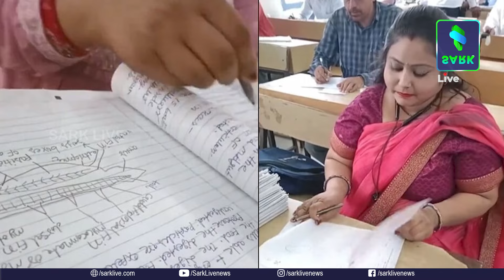സർക്കാർ സ്‌കൂളിൽ ബാർ ഡാൻസും, പാട്ടും, മദ്യപാനവും;| Sark Live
സർക്കാർ സ്‌കൂളിൽ ബാർ ഡാൻസും,  പാട്ടും,  മദ്യപാനവും; സവർണരും സമ്പന്നരും ജന്മിമാരും വാഴുന്ന ഉത്തരേന്ത്യ